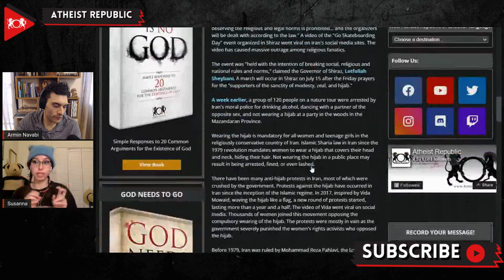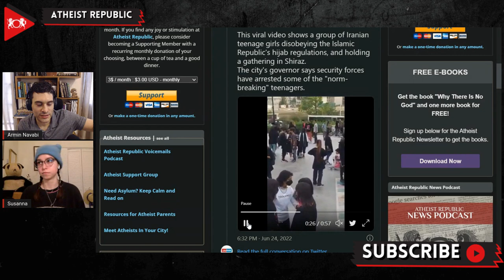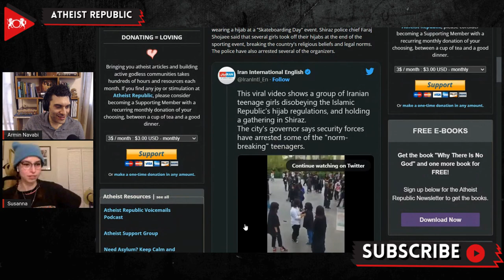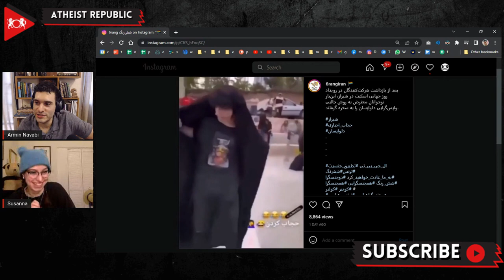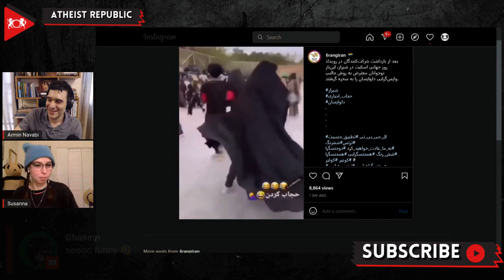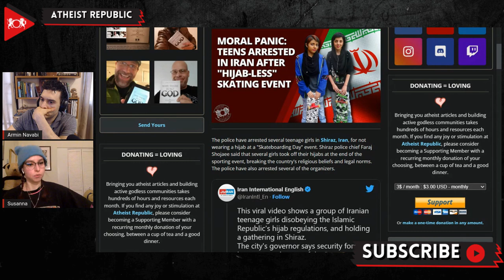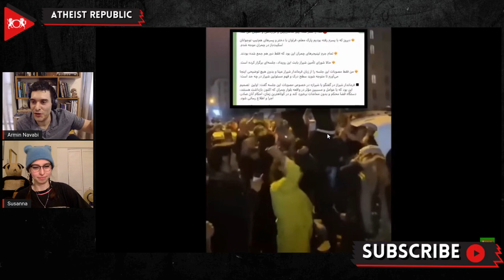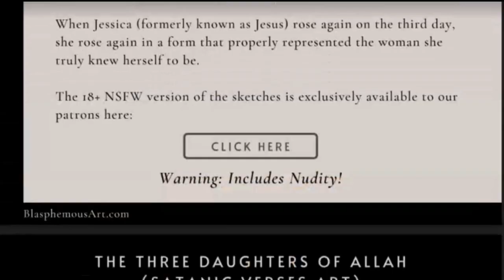Teens Arrested In Iran After "Hijab-less" Skating Event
On June 21st, the police arrested several teenage girls in Shiraz, Iran, for not wearing a hijab at a "Skateboarding Day" event. Five organizers of the event were also arrested. A video of the "Go Skateboarding Day" event went viral on Iran's social media sites causing massive outrage among religious fanatics. In the video, numerous teens can be seen hanging out at a skatepark, with girls and boys freely intermingling and several girls openly showing their hair. The Governor of Shiraz, Lotfollah Sheybani, claimed that the event was "held with the intention of breaking social, religious and national rules and norms." A religious march will occur in Shiraz on July 15th after the Friday prayers for the "supporters of the sanctity of modesty, zeal, and hijab." Wearing the hijab is compulsory for all women and teenage girls in the theocratic country of Iran. Not wearing the hijab in a public place is a criminal offense and may result in being arrested, fined, or even lashed.

Source:
Moral Panic: Teens Arrested in Iran After "Hijab-less" Skating Event
Location: Iran